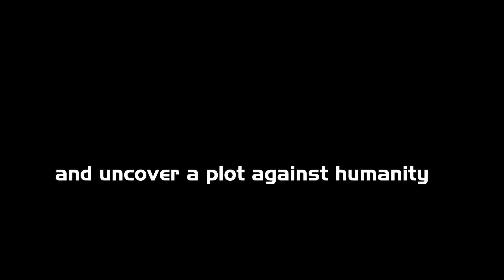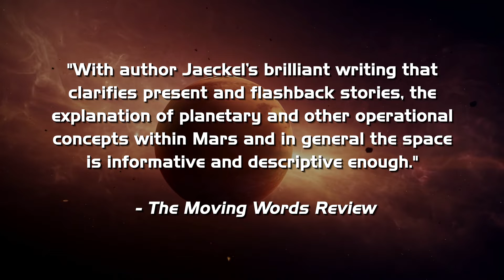Trailer - The Mars Genesis by Uwe Jaeckel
It starts with Colonel Hildure and his international crew landing on Mars in 2040. A series of disappearances then encourage many investigations that intensify the journey of unifying the Earth. Together with a small international group of chosen individuals, Darren and Feng must race against time to unite the world, prepare for battle, and uncover a plot against humanity setting off a chain of events that will forever alter their lives and shape the fate of the Universe.